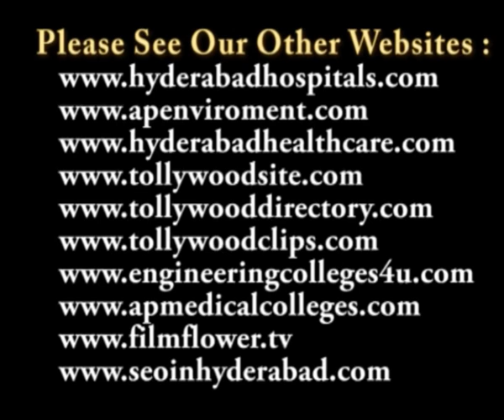Girijana Utsavalu Grandly Celebrated at Ravindra Bharathi Speech Video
at Ravindra Bharathi